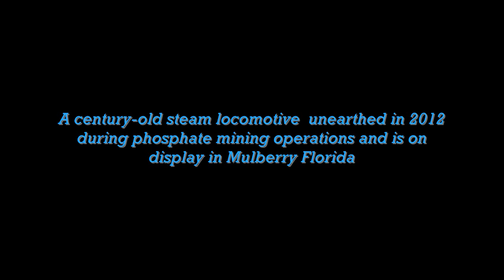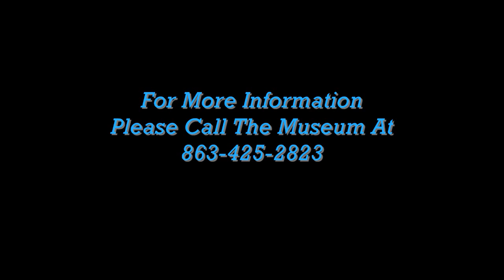Steam Locomotive Buried Over 100 Years Ago Dug Up And Is On Display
This is a video I made of an unearthed steam locomotive that was buried over 100 years ago in a phosphate mine and is now on display at the Mulberry Phosphate Museum in Mulberry Florida.